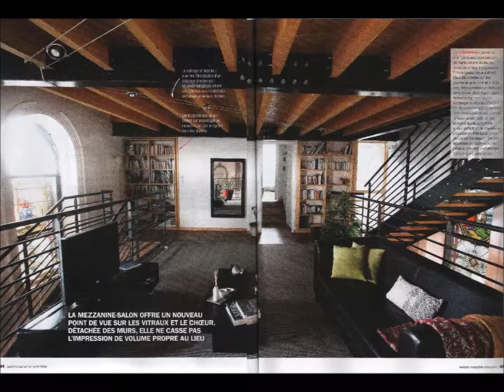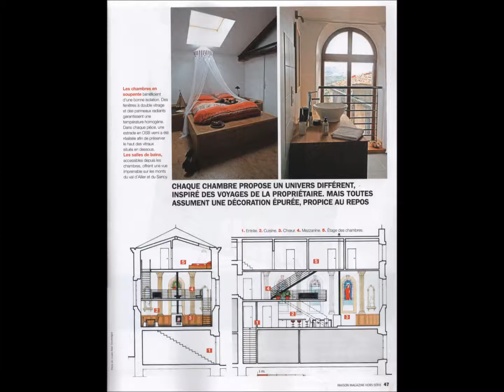reportage IC1 Clermont première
Le Couvent a représenté l'Auvergne dans l'émission "La maison préférée des français". Présentation sur Clermont Première (IC1)